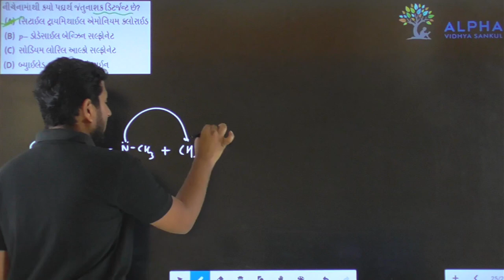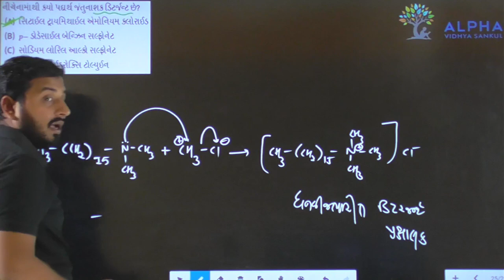Paper 1 | Section A | Que 50 | Chemistry | Std. 12 | Alpha Vidhya Sankul | in Gujarati by J K Sir